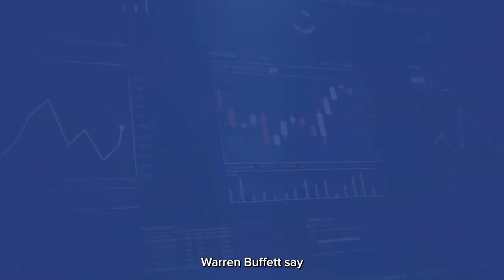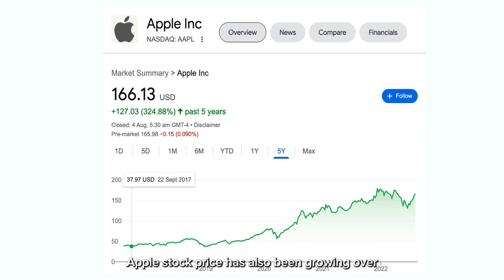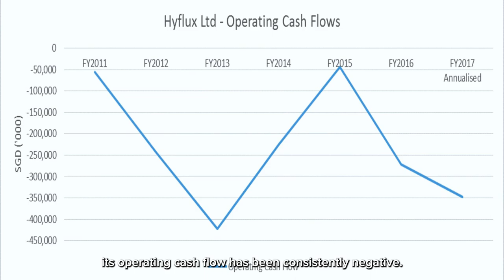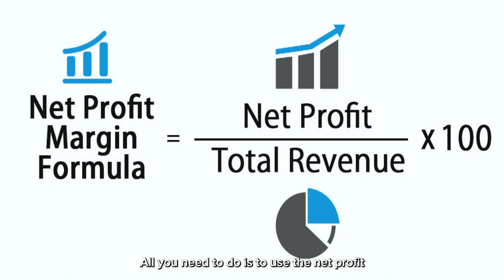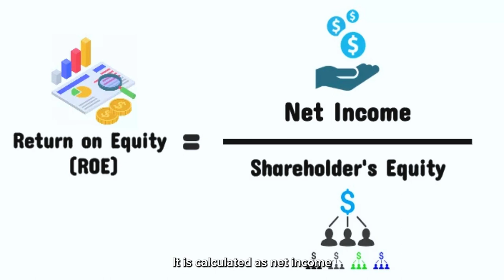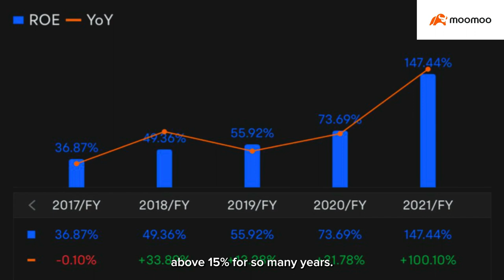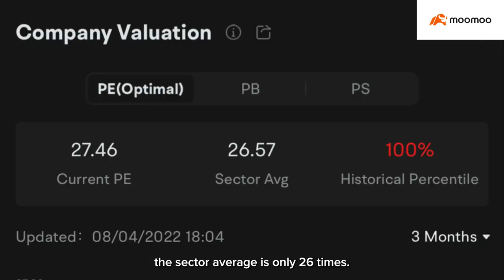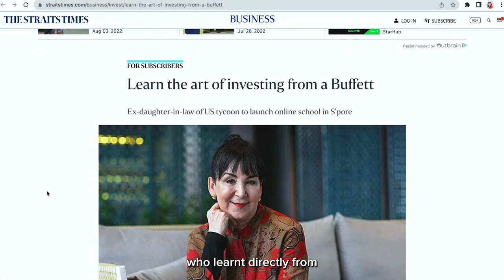How To Value Invest | 5 Investing Metrics Warren Buffett Looks At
[Brokerage Resources]
► MooMoo SG Promo 🎁 Deposit≧ S$3000 and perform 3 buy trades:
1 Bundle of Fractional Shares (S$70)

This content is for educational and entertainment purposes only. Chloe does not provide tax or investment advice. The information is being presented without consideration of the investment objectives, risk tolerance, or financial circumstances of any specific investor and might not be suitable for all investors. Past performance is not indicative of future results. All investing involves risk, including the possible loss of principal. Thank you for your support! ► Join My Exclusive Telegram Channel To Learn The Japanese Investing Technique To Profit Safely

How to value invest? With the recent stock prices falling more than 20% from their all-time high, and some tech stocks fell as much as 50-80% from their peak like Palantir and Shopify, many investors see their losses pile up, and are wondering what is exactly going on with the stock market.

If your portfolio is in red right now, and you want to learn exactly how to evaluate a good company using Warren Buffett's way of investing, which is value investing, so you can start making money safely, instead of depending on hearsay, then keep on watching!

► Join MooMoo NOW to get free Amzn share* when you fund $2700 SGD ($0 trading fees)

Chloe's Keywords:
how to invest in the stock market | options investing 101 | options investing for beginners | how to invest in options | value invest | how to value invest